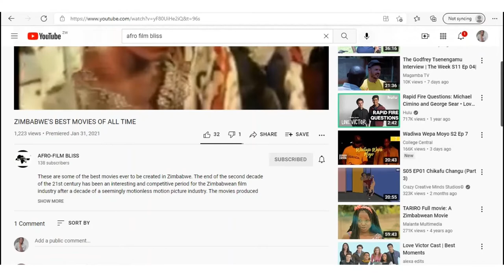Afro-film Bliss- New Look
Afro-film Bliss is back for another season